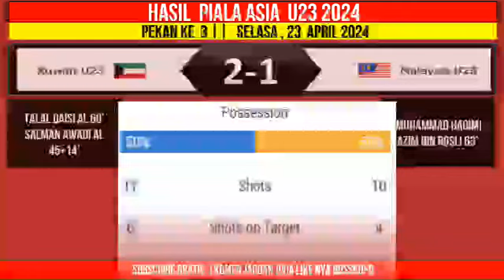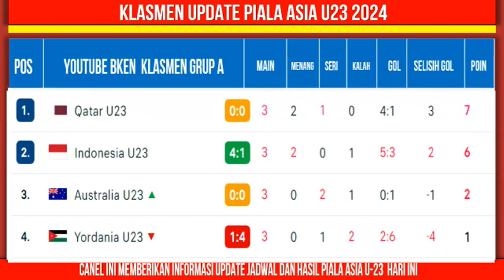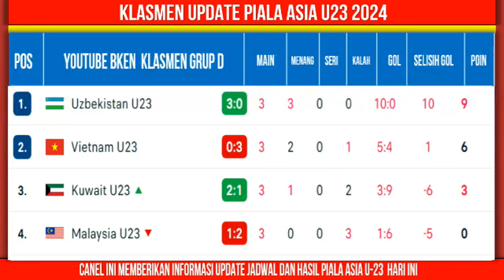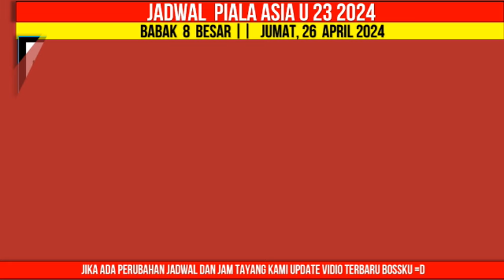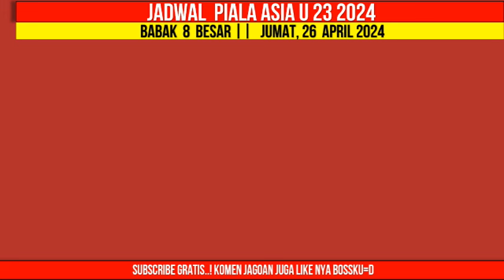Hasil Piala Asia U23 2024 Hari ini - Uzbekistan vs Vietnam U23 - Klasemen Piala Asia U23 Terbaru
Hasil Piala Asia U23 2024 Hari ini - Uzbekistan vs Vietnam U23 - Klasemen Piala Asia U23 2024 Terbaru Hari Ini - Piala Asia U23 2024 Qatar

Berikut hasil piala asia u23 tadi malam
rabu 24 april 2024
Kuwait 2-1 Malaysia
Uzbekistan 3-0 Vietnam